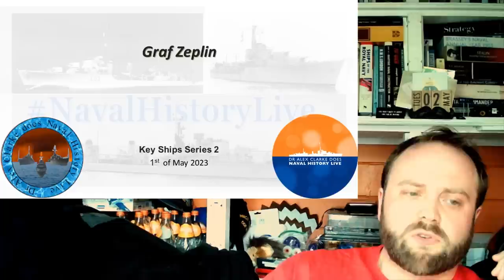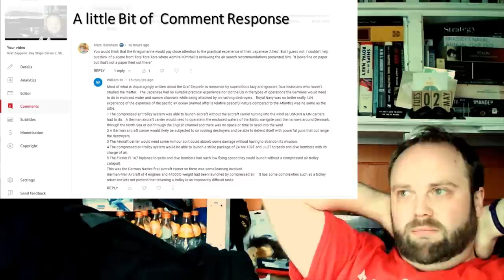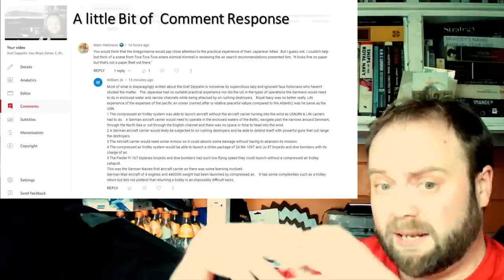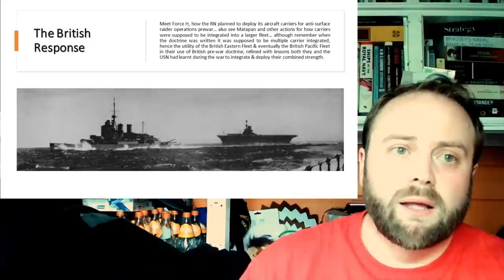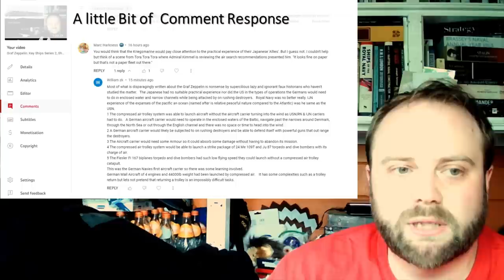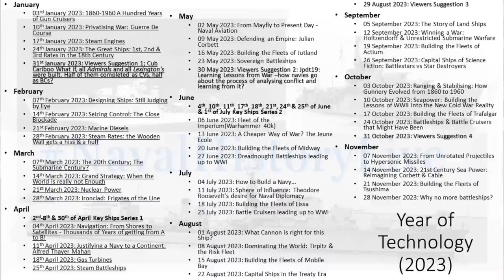Graf Zeppelin: Likely British Response (Key Ships Series 2, Ship 1 Bonus)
00:00 Graf Zeppelin: Likely British Response (Key Ships Series 2, Ship 1 Bonus)
10:30 Part 2
21:00 Part 3
31:30 Part 4
42:00 Finale